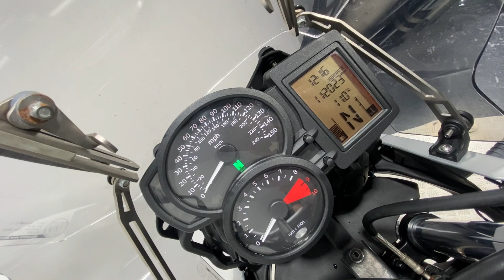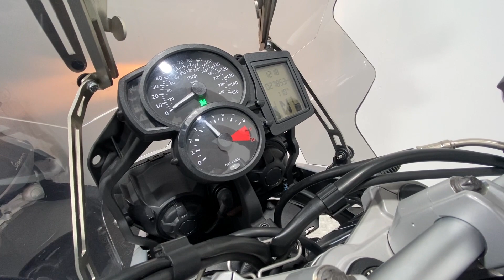BMW F650GS F800 2010 27K WALK AROUND